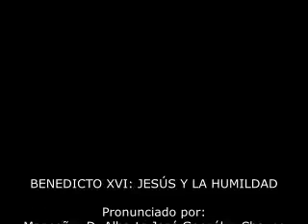BENEDICTO XVI. JESÚS Y LA HUMILDAD. 16.III.2023. Mons. Alberto José González Chaves